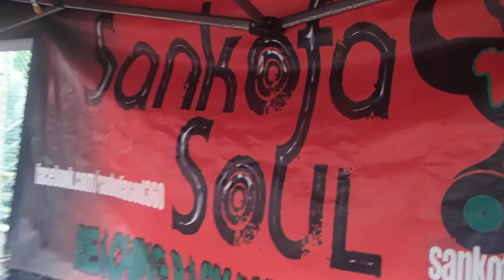SANKOFA SOUL. CONEY ISLAND 2021. DJ SRES SPEAKS. BY BEAST621.PLEASE SUBSCRIBE. THANK YOU.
SANKOFA SOUL. CONEY ISLAND 2021. DJ SRES SPEAKS. B

please consider donating to my go fund me.
THANK YOU AND GOD BLESS.